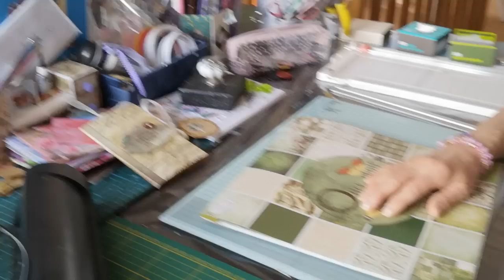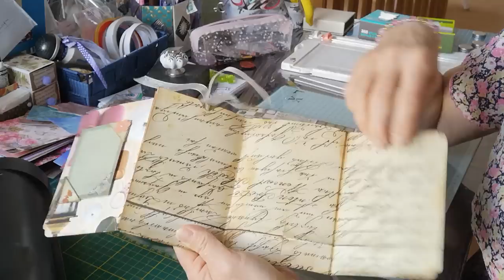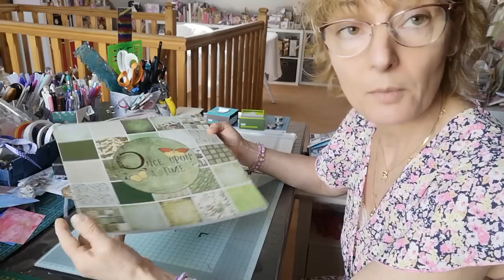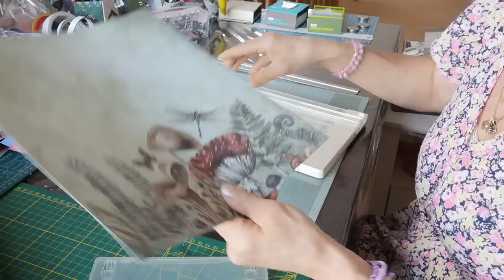[tuto] :Mini Album SIMPLE pour ♻ recycler vos boîtiers 📀 DVD et 💿 CD